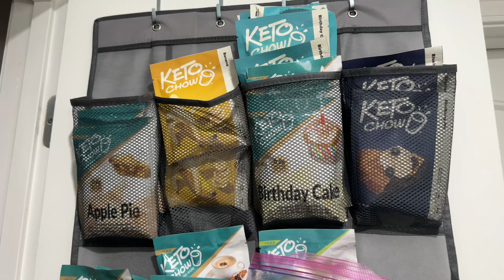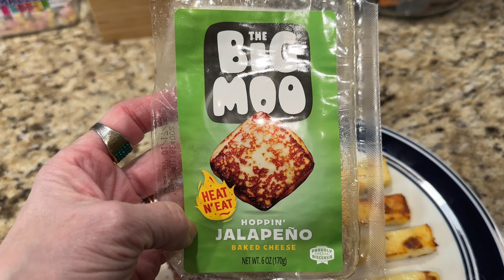My What I eat in a week from April 28-May 4th. Some meal prep.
For week ending 5/04 I have also included some organizing of my pantry. I had bought a Niimbot label maker after seeing Paula, @lowcarbrevelation and organized my pantry after Brian added another shelf to store all of my Keto Chow, baking items, spices and more.  Thank you Paula, love the label maker.

Also, in this video I found on FB a recipe for a pizza replacement: